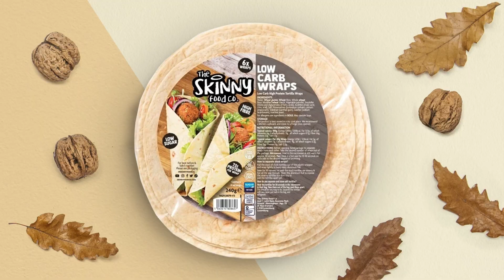“IT’S LIKE FIGHTING FOR THE HEAVYWEIGHT TITLE!” Buddy McGirt EXCITED At Dillian Whyte Chances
Boxing Socials Louis Hart spoke to Buddy McGirt as he prepares Dillian Whyte to get ready for Anthony Joshua in a massive fight at the O2, which could put Dillian back in contention for the heavyweight title. He also talks about Callum Smiths chances against Artur Beterbiev coming up also in August.

0:00 Intro
0:41 Why is the time now for AJ V Whyte 2?
1:20 Azeez, Whyte and Smith in Camp
1:59 First linking up with Dillian Whyte
2:48 How big is the rematch?
3:35 Artur Beterbiev v Callum Smith
4:10 Ending